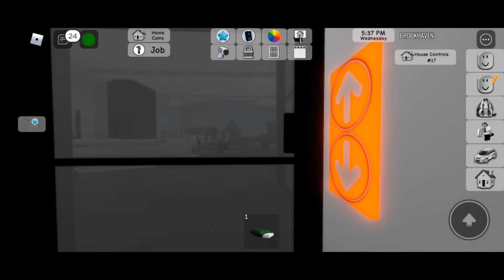4 floor brookhaven premuim house full tour with pool